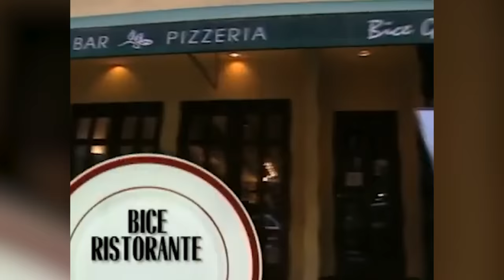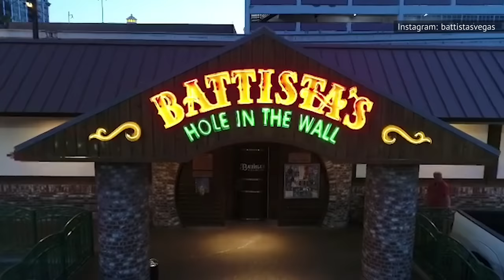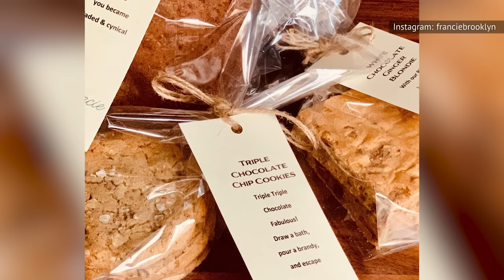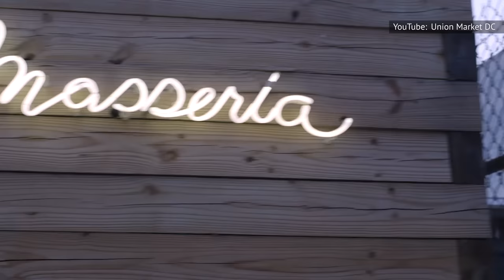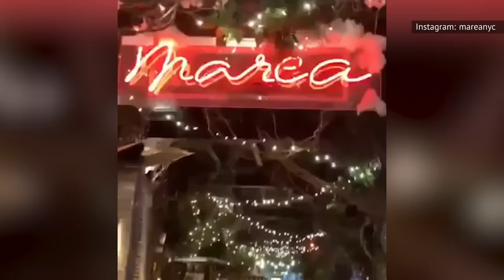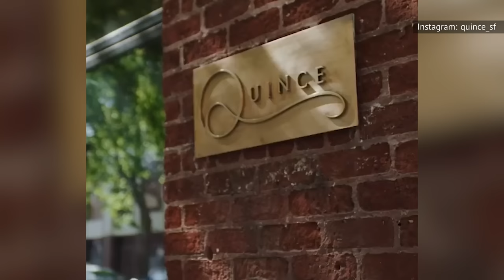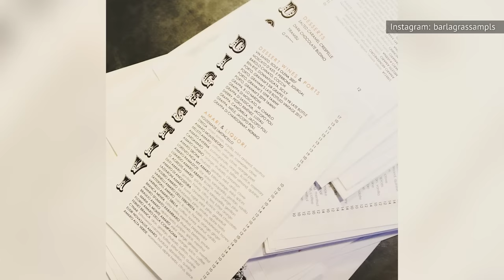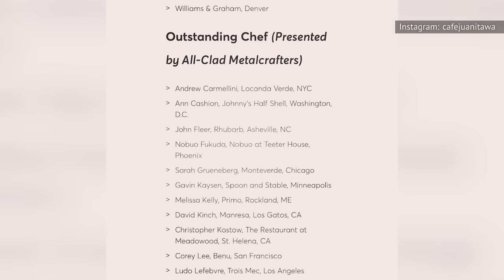Where To Find The Absolute Best Italian Food In The U.S.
America is not Italy; on that much hopefully we can all agree. But this sad fact doesn't mean that America isn't full of Italian food. One of the most cherished culinary traditions of the 50 states, every town has at least one Italian restaurant, and your mom, at the very least, probably made spaghetti once in awhile. However! Despite Italian food being available, not all of this food is great. For the best of all Italian restaurants, we have to look at a rarified class of eateries, often designated by Michelin stars, James Beard awards, and the like. This is where to find the absolute best Italian food in the U.S.

Original Joe's | 0:00
BiCE Ristorante | 1:12
Carbone | 2:30
Osteria Mozza | 3:28
Rao's | 4:30
Battista's Hole In The Wall | 5:33
Vetri | 6:29
Sorrel | 7:57
Francie | 9:13
SPQR | 10:12
Masseria | 11:15
Don Angie | 12:31
Monteverde | 13:42
Acquerello | 15:01
Marea | 16:33
Domenica | 17:36
Gucci Osteria da Massimo Bottura | 18:37
Pizzeria Bianco | 20:16
Quince | 21:25
Nostrana | 22:48
Bar La Grassa | 23:50
Lilia | 24:44
St. Cecilia | 26:24
Cafe Juanita | 27:40